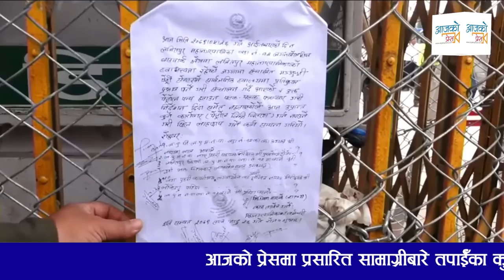बालेनलाई भेटेपछि ललितपुरका मेयर एक्सनमा । पेट्रोलपम्प नै उडाइदिएपछि..| ChiribabuMaharjan | BalenShah